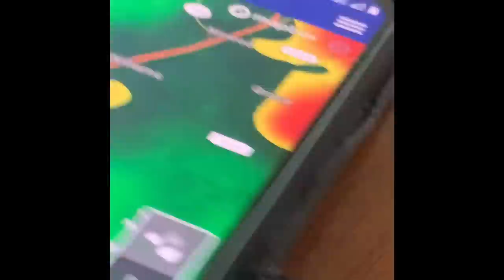Mothers Day Dinner